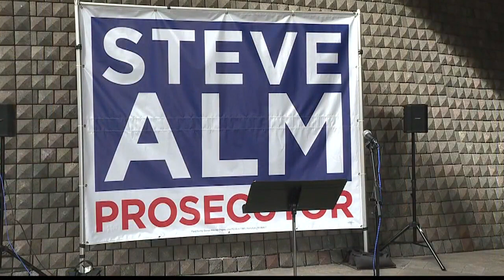Steve Alm running for Honoluu Prosecutor